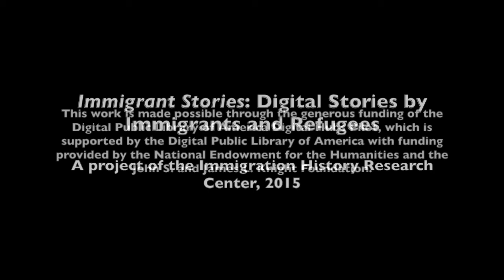Lao Tan Le: Immigrant Stories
Lao, a veteran of the South Vietnamese army, talks about his experiences in a reeducation camp after the war and how he and his family came to the United States through the ODP Program.

immigrantstories.umn.edu